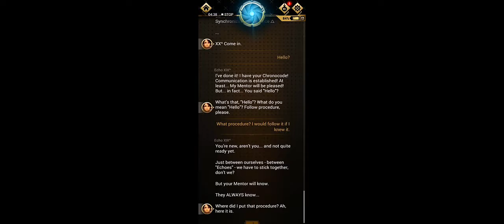Top 5 Unforgettable Adventure Games | Editor's Choice - 31 August 2019 | Gameplay | RODGaming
Enjoy the Gameplay of Top 5 Adventure Games on Smartphone

#5 - The Witch's Isle = 00:10 - 05:31
#4 - Tsuki Adventure = 05:32 - 09:12
#3 - CHRONIRIC : Time Traveler = 09:13 - 16:20
#2 - Lucid Dream Adventure = 16:21 - 20:53
#1 - Oddmar = 20:54 - 22:47

Device Info:
Huawei Honor Play Android Smartphone
6GB+64GB Model

About Us:
RoD | RideOrDie Gaming is a channel dedicated to Youtube Gameplays. Join The Community!